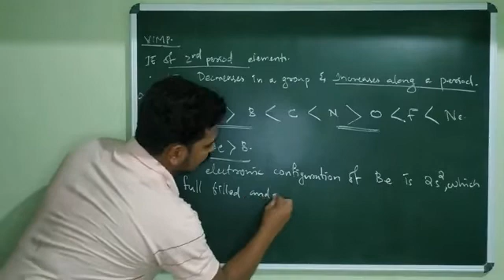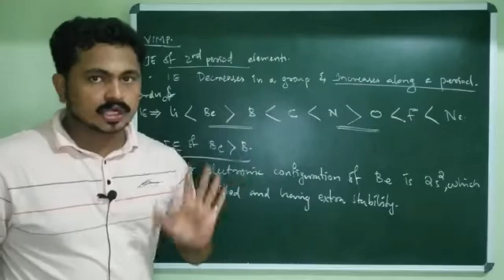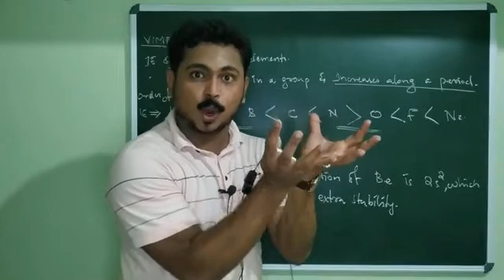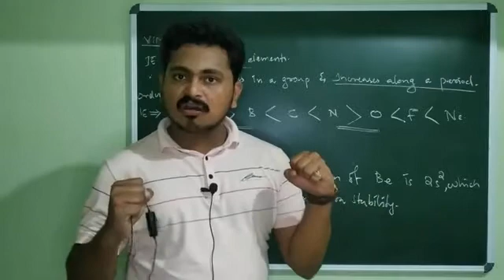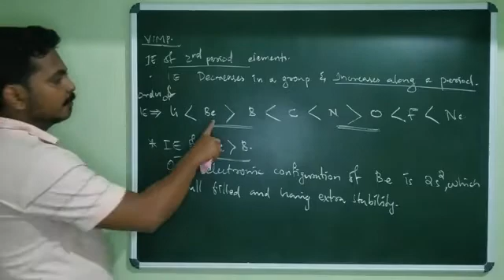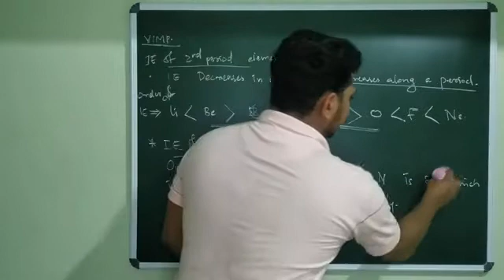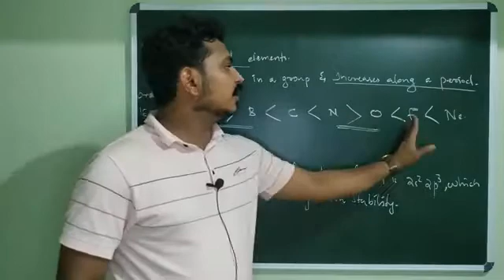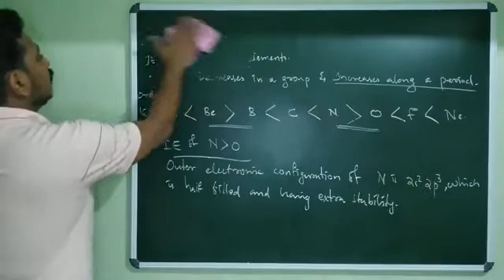CLASSIFICATION OF ELEMENTS and PERIODICITY IN PROPERTIES | PART 10 | CLASS 11 CHEMISTRY